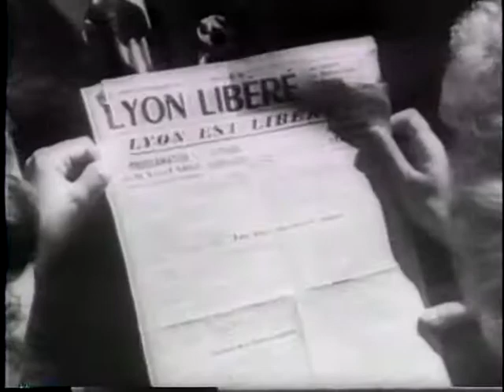PRELUDE TO VICTORY [ETC.]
PRELUDE TO VICTORY [ETC.] - National Archives and Records Administration 1944 - ARC 39137, LI 208-UN-1018 - DVD Copied by Ann Galloway.  Series: Motion Picture Films from "United News" Newsreels, compiled 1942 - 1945.  Part 1, Gen. Eisenhower lays a wreath at the Arc de Triomphe in Paris and speaks to the French people. Part 2, Free French and U.S. troops enter Marseilles. U.S. troops join in a parade honoring the French underground. Part 3, allied troops enter Le Havre, Antwerp, and Brussels behind artillery and aerial bombardment. Gen. Montgomery receives accolades in Brussels. The 7th Army enters Lyons and collaborationists are marched through the streets.